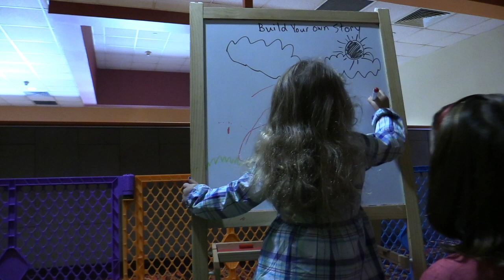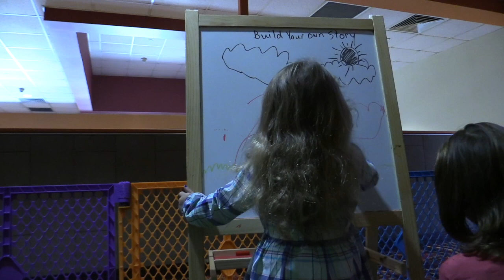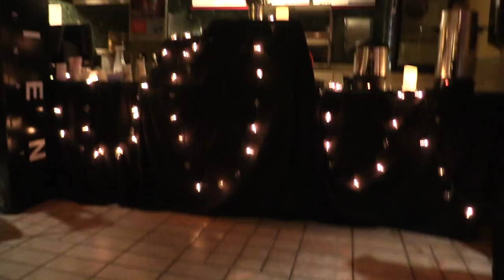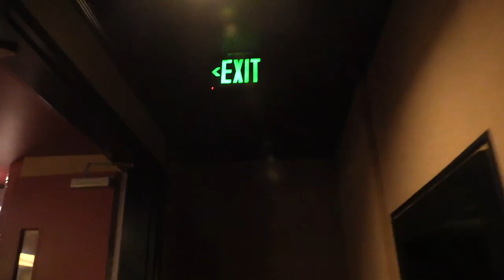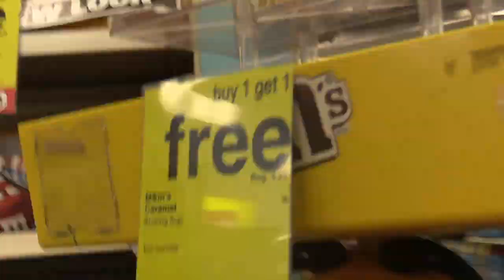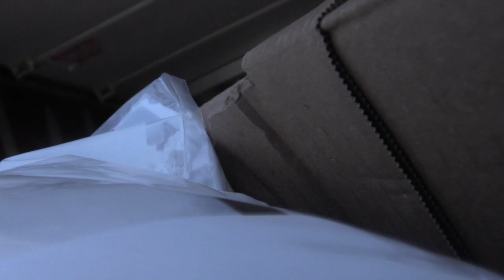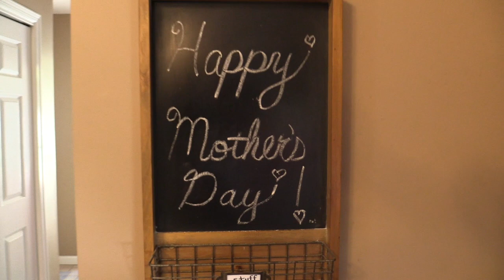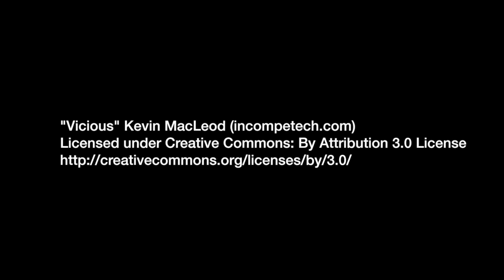Top Secret Italian Pasta Fagioli Recipe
May 14th- Top Secret Italian Pasta Fagioli Recipe